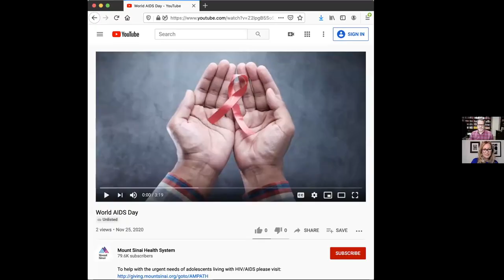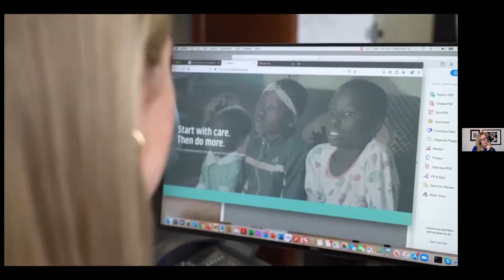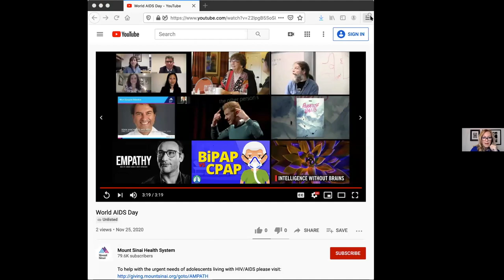What is the Future of Global Health?